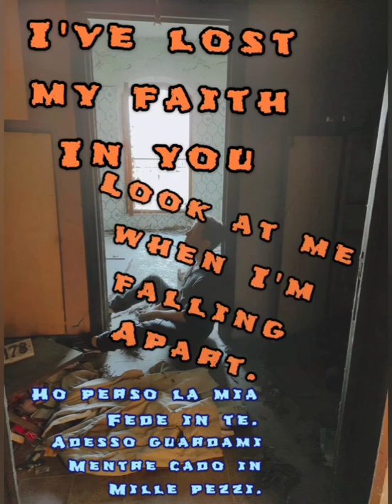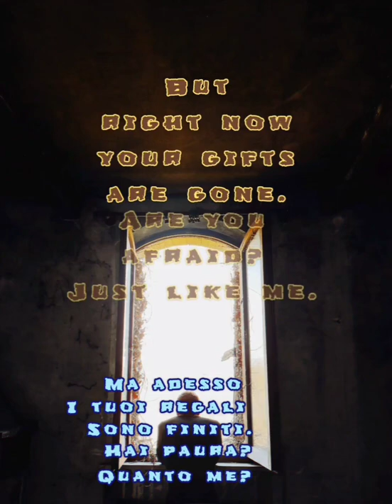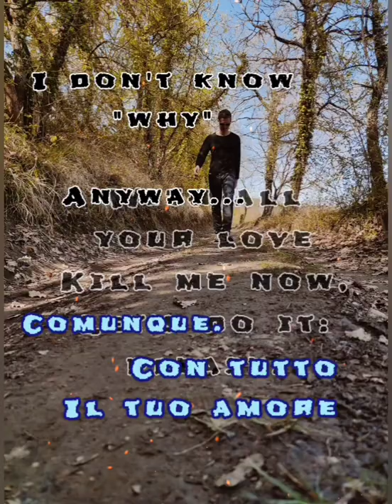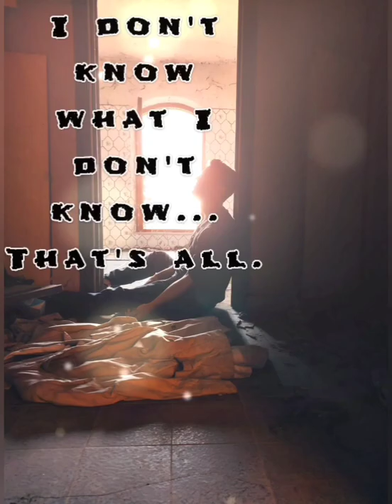Nick Andreoni - Lost {Official Lyrics Video}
'LOST'
music and lyrics by
Nick Andreoni

Special thanks to Peter Christie, my English coach. He's the number one.
All pics shot by Marzia Meli @marzia.88 (instagram)
Except the last one, shot by Alessandro Viola @alevio97 (instagram).

0:00 intro 🎸
0:07 riff 🦖
0:15 verse 01 🕷️
0:29 breakdown 🦅
0:35 prechorus 🦎
0:51 refrain 🦈
1:21 hook 🐲
1:28 riff 🔥
1:35 verse 🤟🏻
1:56 prechorus 🥂
2:12 chorus ⚡
2:42 hook 🐍
2:49 interlude 🦂
3:18 refrain 🤫
3:33 chorus 🎸
3:47 hook 🦇